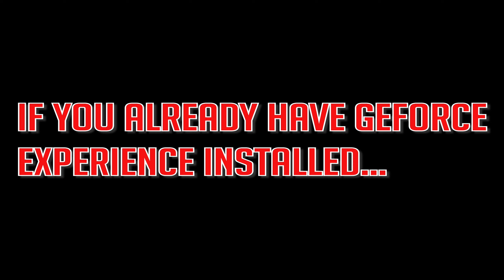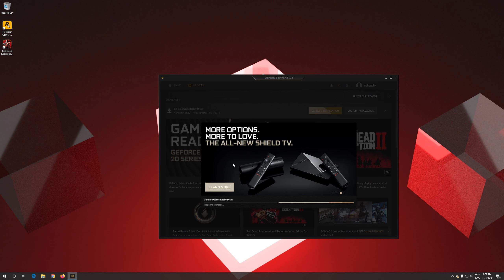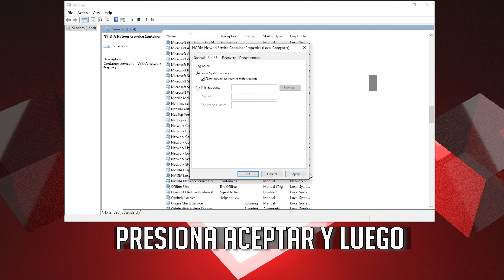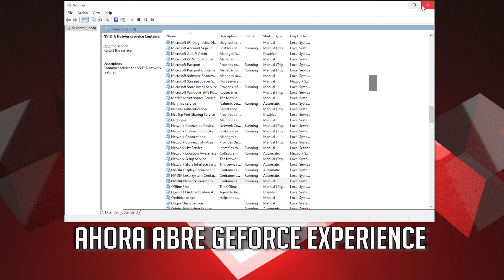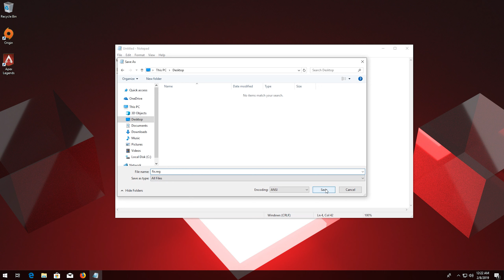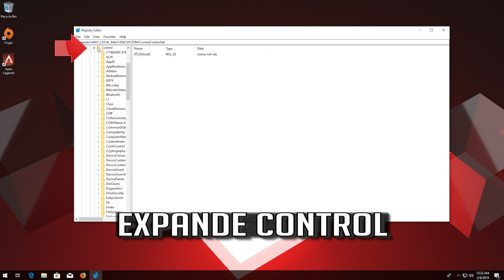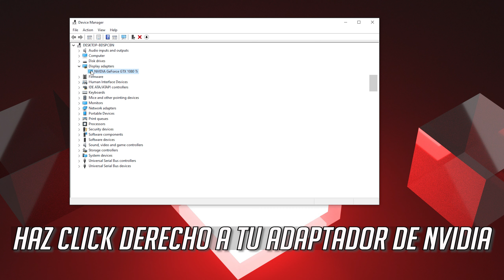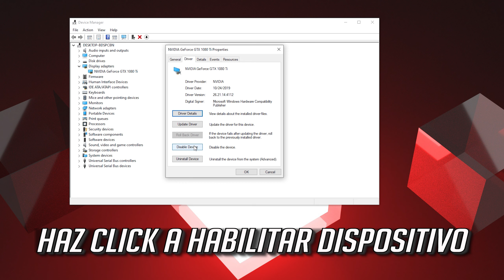Error 0x0003 NVIDIA Geforce Experience Solucion Español [2025]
Este tutorial te enseñara a resolver el problema nvidia geforce experience error code 0x0003.
Something went wrong try rebooting your pc and then launch geforce experience error code 0x0003. Nvidia geforce experience error 0x0001.

Este tutorial Funciona en Computadoras, ordenadores, tablets y Laptops de Samsung, Lenovo, Toshiba, Asus, Acer, HP, Dell, Alienware, razer y sistemas operativos como windows 10,windows 7,  windows 8 y windows server.

Copia y pega para Windows 10 64bit:
Windows Registry Editor Version 5.00
[HKEY_LOCAL_MACHINE\SYSTEM\CurrentControlSet\Control\GraphicsDrivers]
"TdrDelay"=hex(b):08,00,00,00,00,00,00,00

Copia y pega para Windows 10 32bit:
[HKEY_LOCAL_MACHINE\SYSTEM\CurrentControlSet\Control\GraphicsDrivers]
"TdrDelay"=dword:00000008